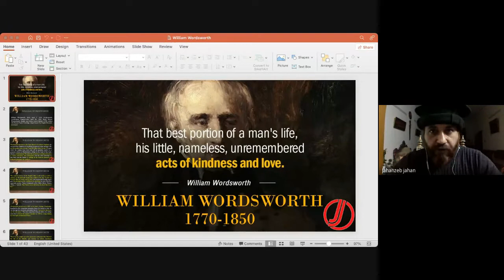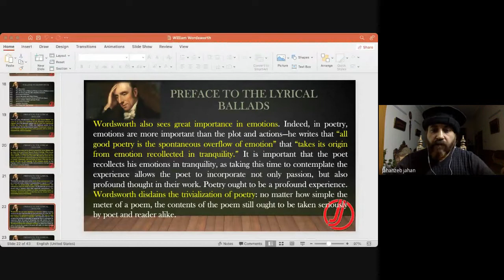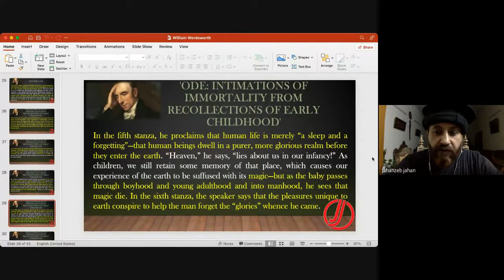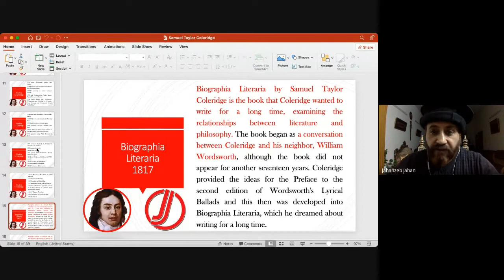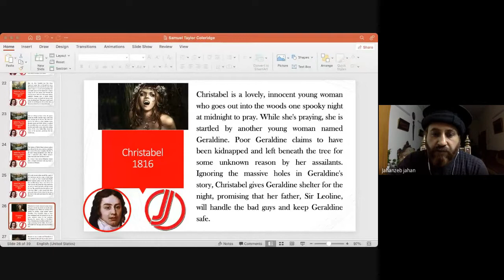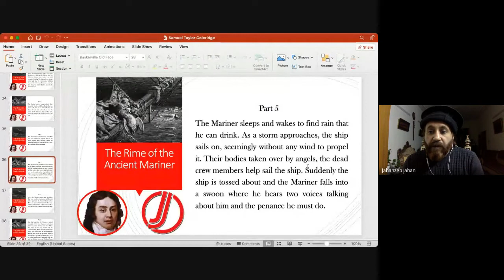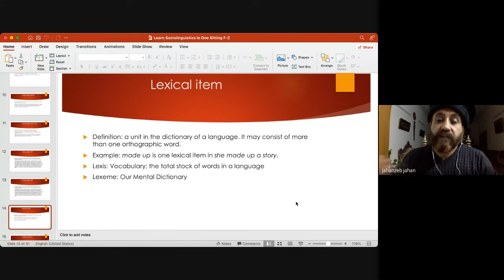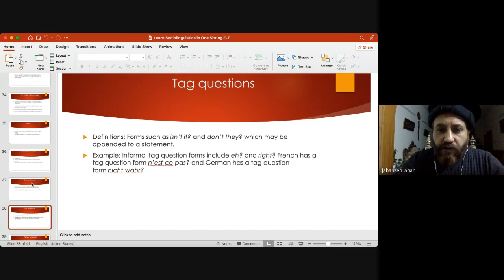PPSC Lec 12 | Poetry and Major Work of Wordsworth and Coleridge | Sociolinguistics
FOLLOW US ON THE SOCIALS